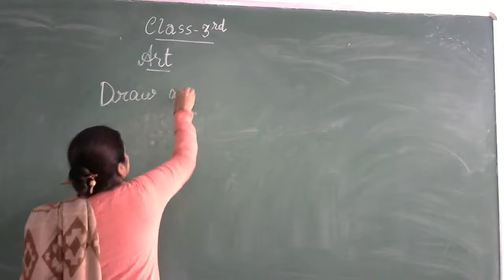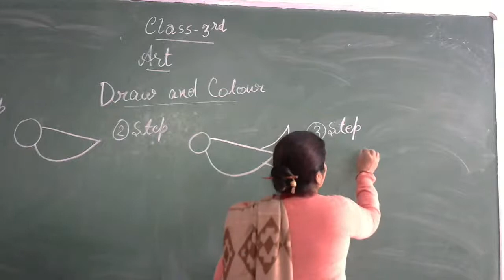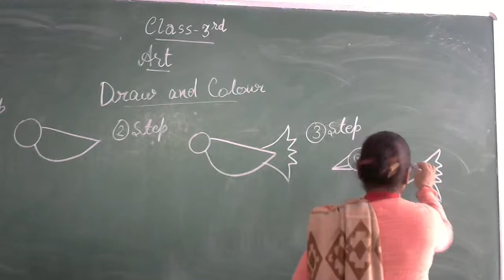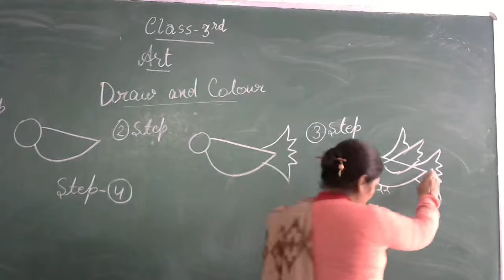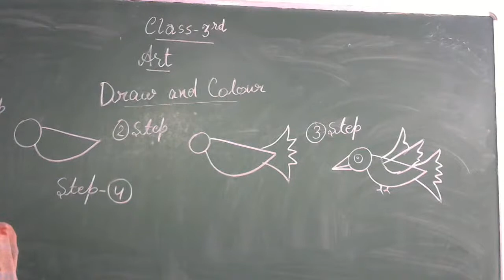Class-3 Art Draw and colour